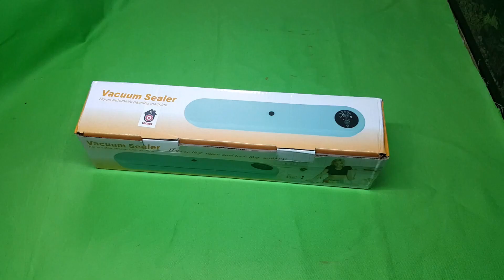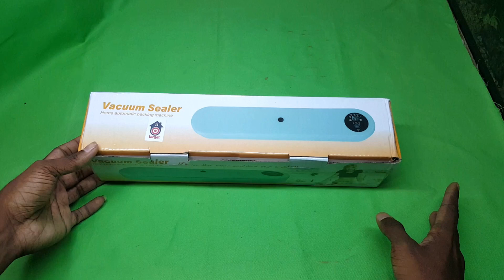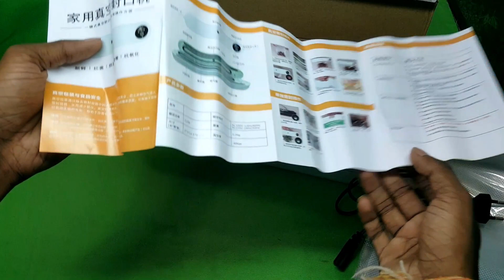Vacuum Sealer | Home Automatic Packing Machine In 2023 | How To Use Vacuum Sealer In Sinhala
Vacuum sealer is a best machine to seale and vacuum any food or items easy, so you dont know how to use it please watch this video without skipping after you can got a idea about it,

ගෙදරදීම ව්‍යාපාරයක් ලෙස හෝ නිවසේ ආහාර ද්‍රව්‍ය වැනි සියලුම දේ වැකියුම් කර සීල් කරගන්න ගැලපෙනම උපකරණය තමයි වැකියුම් සීලර් කියන්නෙ,
      ඉතින් ඔයාටත් මෙවැනි උපකරණයක් අපි හරහාම ඔබගේ නිවසටම ගෙන්වා ගැනීමට ඉහත සදහන් වට්සැප් අංකයට පනිවුඩයක් යොමු කරන්න, තවත් මෙවැනි වීඩියෝ දිනපතා නරඹන්න චැනල් එක අමතක නොකර සබ්ස්ක්‍රයිබ් කරන්න 😀